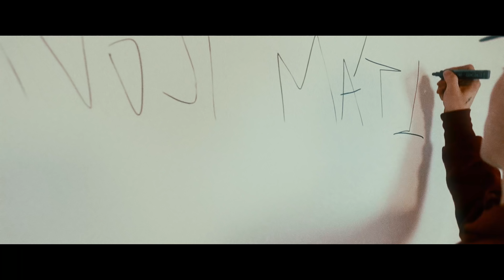pain - zpátky (prod. cyper sound) // ofišl č*rák video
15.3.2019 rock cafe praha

pain

cyper sound

raf production

mix/master: cyper sound, john soulcox